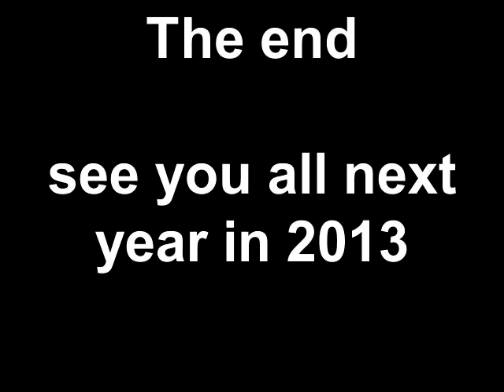Kirkstall Festival 2012 Sat 14th July Kirkstall Abbey